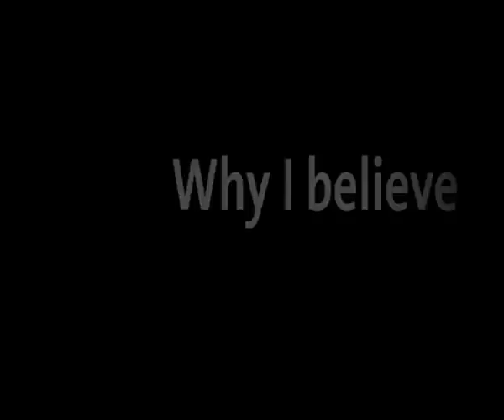"Why I Believe" - Year of Faith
Year of Faith Multimedia Resource -- "Why I Believe"

As an ongoing resource for the Year of Faith, the AOFE has a developed a series of short video clips exploring the theme of I believe. Interviewees of varying ages, backgrounds and occupations were asked questions such as "Where has your faith (in God) come from?", "Why is it important to have faith?", "Why do you believe?" Watch this short intro video which invites viewers to explore the deep conviction that is our Catholic faith.